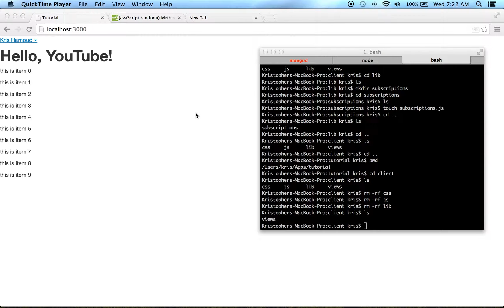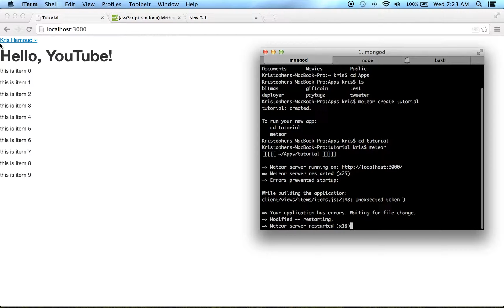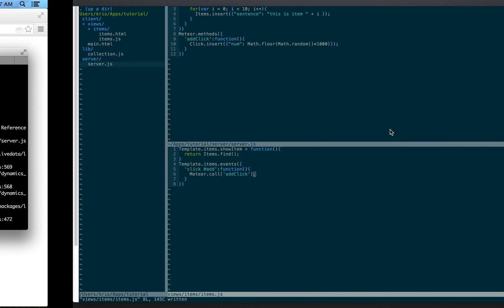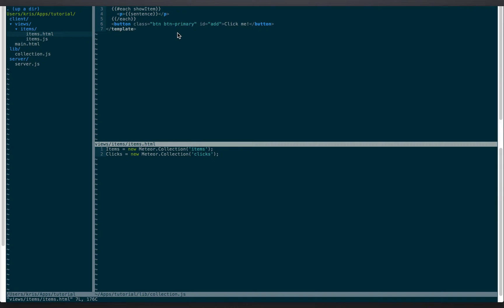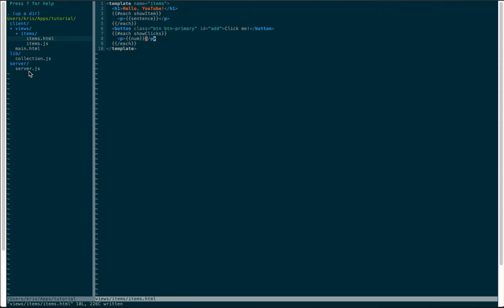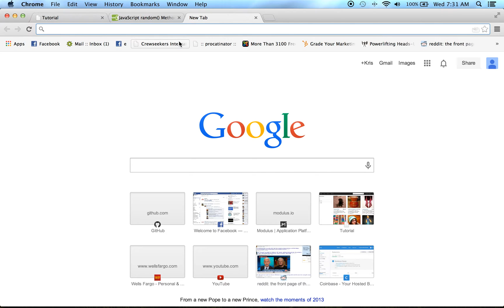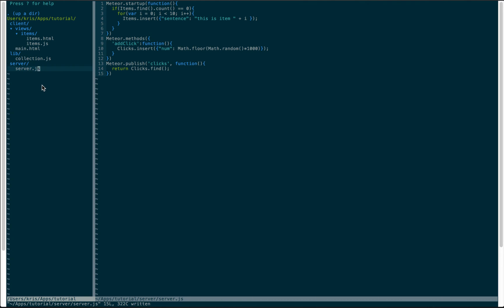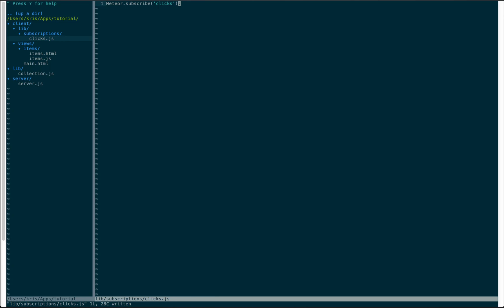Meteor.js tutorial 3 - Publications and Subscriptions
The basics of creating reactive data sources.